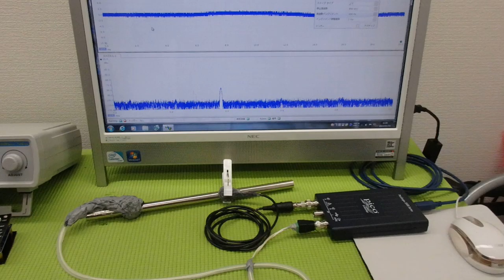非線形振動現象をコントロールする超音波技術 ultrasonic-labo